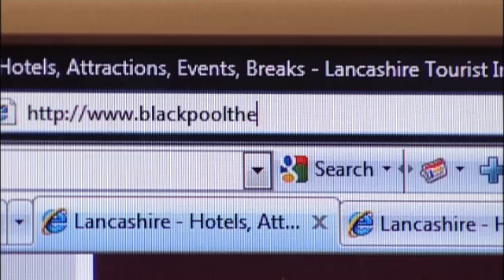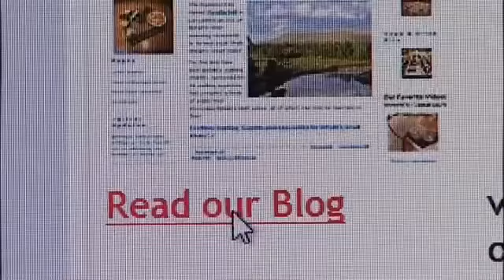Blackpool The Movie Rough Cut/Workprint for Content approval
Rough cut for content approval.  Keep in mind this is pre-titles/graphics, pre-sound mix, pre-colour grade, and the actual footage/music from Blackpool - The Movie has yet to be replaced.